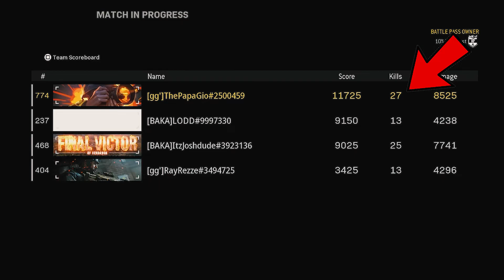EXTREMELY Fast Pace Rebirth Gameplay 27 Kill Game, KAR98 & MP40 🔥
Second time playing Rebirth Island and I had a high kill game! Try out this Kar98 sniper class for this game mode! Enjoy the video and Happy Friday! 😄